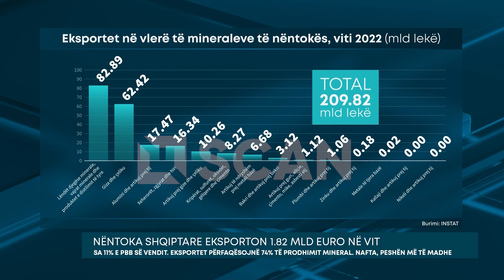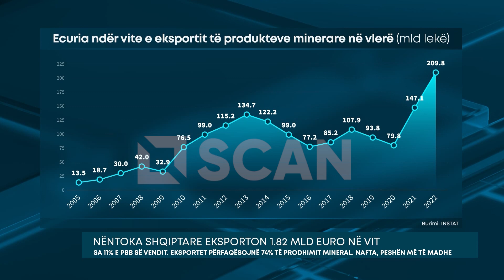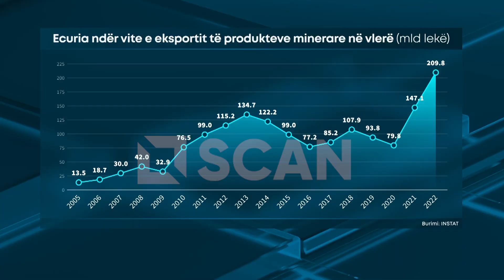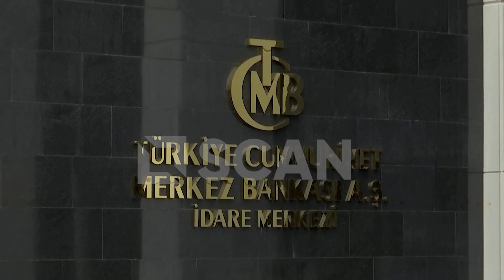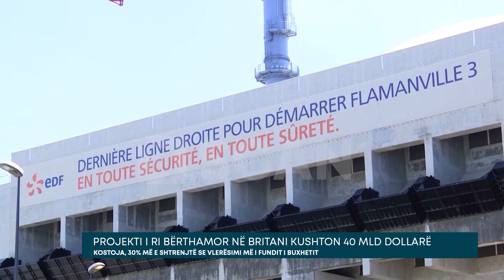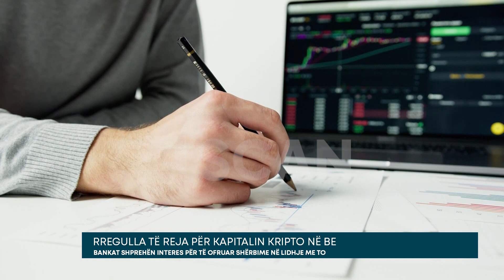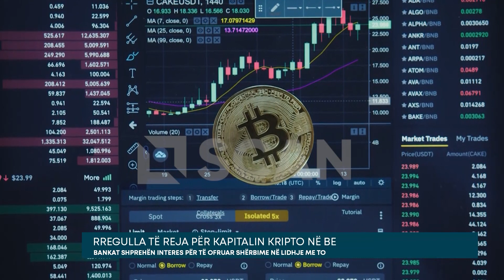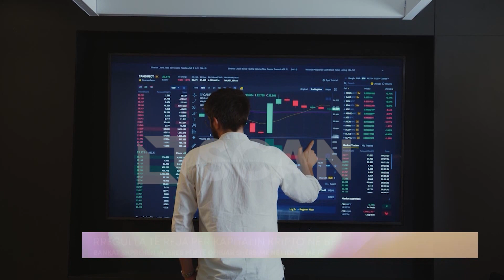Edicioni i Lajmeve Scan Tv, 21 Shkurt 2023